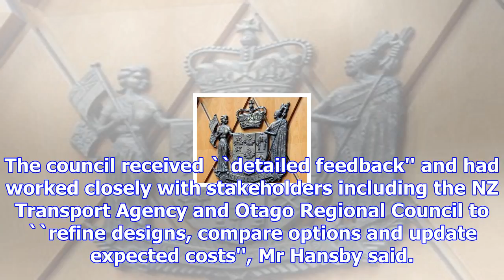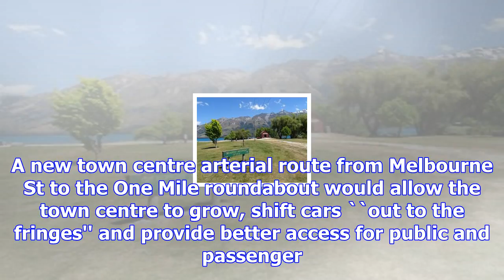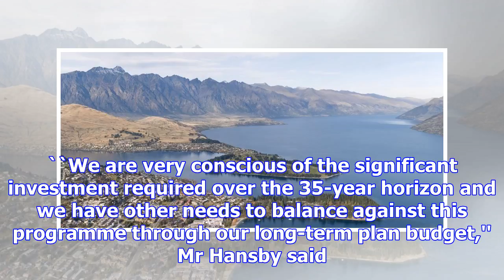$385m town centre plan business cases on table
Speeding up plans to introduce light rail, or high-capacity gondola operations, to future-proof Fran...